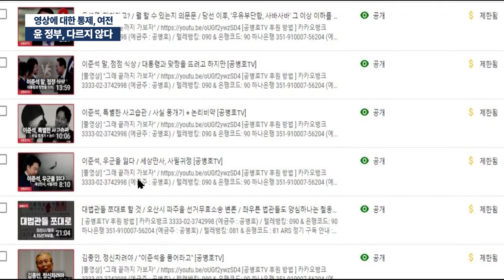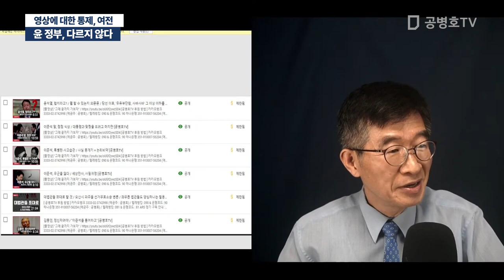윤 정부, 다르지 않다 / 영상에 대한 통제, 여전 [공병호TV]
Bitcoin : 3MTW849AkP2ftLeSK2teZHMmzLu7Z83s9U